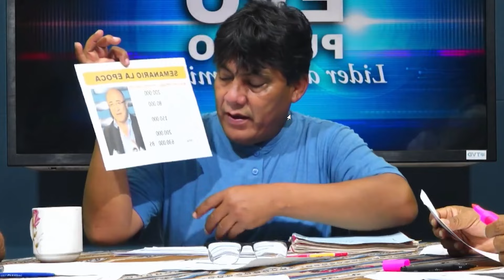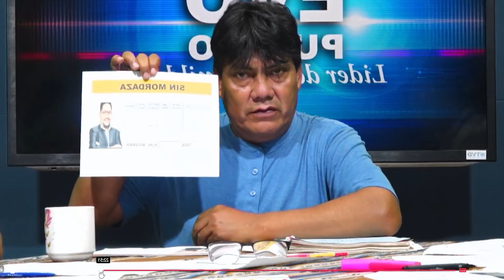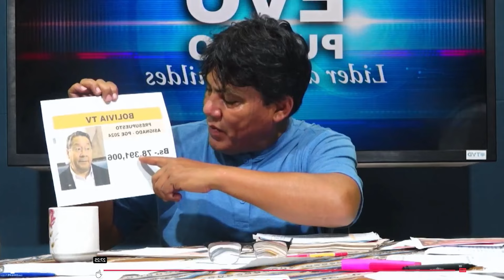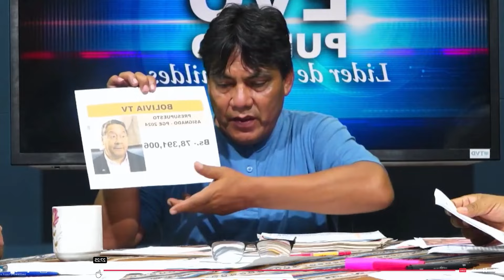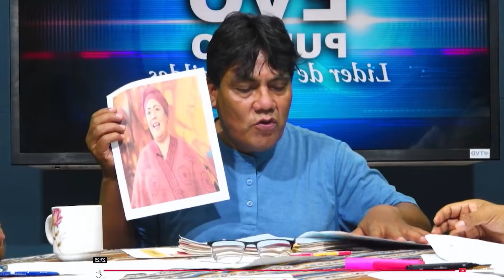DIPUTADO ARCE DENUNCIA COMO GOBIERNO DE ARCE SE GASTA MILLONES PARA PAGAR PERIODISTA ..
DIPUTADO PATRIOTA GOBIERNO CONTINUA MALGASTANDO LA PLATA DEL PUEBLO EN PERIODISTA QUE NO CONTRIBUYEN EN NADA EN BOLIVIA..